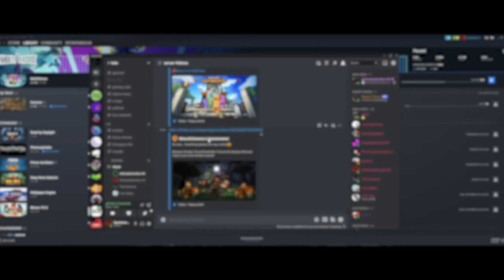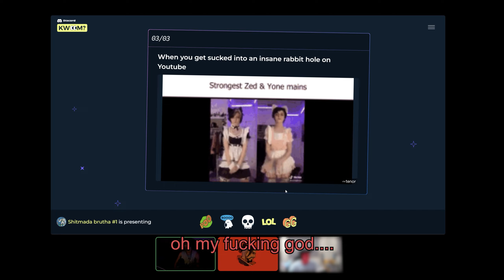Funny Moments with Da BOIS!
These are the *epic* gamer moments we've saved over the last 6 months or so with some best-in-class editing only seen in Bollywood :).
Featuring EPIC stars such as Nathen, Liam, Corey, Harrison, Waya, and Michael (and the other Michael but he doesn't say much...)